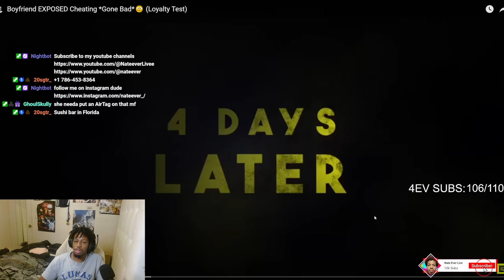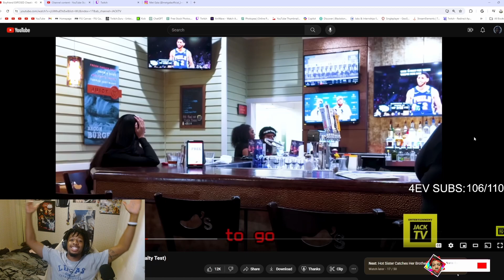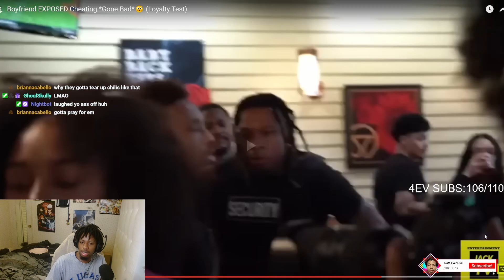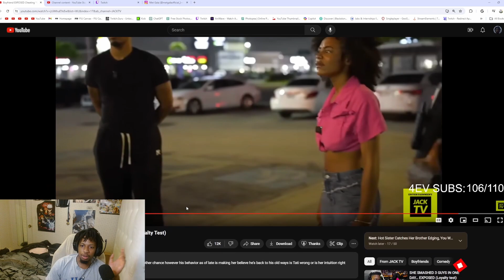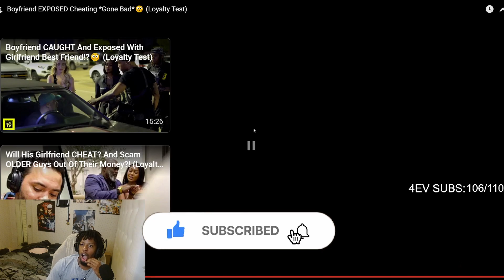This Lady Turned Into A CRASH OUT!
Nate Ever Reacts Boyfriend EXPOSED Cheating *Gone Bad*😳 (Loyalty Test)